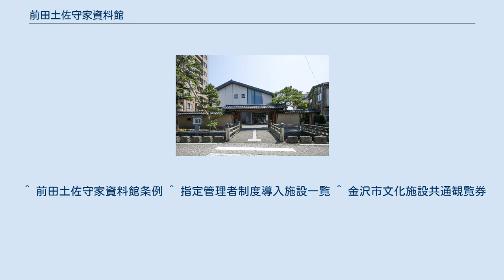前田土佐守家資料館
前田土佐守家資料館（まえだとさのかみけしりょうかん）は、石川県金沢市片町にある金沢市立の博物館である。
 前田利家の次男前田利政を家祖とする前田土佐守家に伝来する9000点に及ぶ歴史資料（石川県指定文化財）を所蔵、展示を行っている。
2002年4月27日に開館。
年に4回の特別展の他に、毎年2月頃に近接する金沢市長町研修館で、前田土佐守家資料館連続講座を主催する。
 前田土佐守家は、加賀藩祖前田利家とその夫人まつ（芳春院）の次男である前田利政を家祖とする加賀藩きっての名家であり、加賀八家の一つとして代々、藩の重責を担ってきた家である。
家祖利政は、七尾城にあって能登国22万石を領有していたが、関ヶ原の戦いで徳川家康の出陣要請に応じなかったことから領地を没収された。
その後京都（嵯峨）に隠棲し、本阿弥光悦など多くの文化人や豪商と交流していた。
 2代直之は、幼少時に祖母芳春院に引き取られて養育された。
芳春院の尽力があって、３代藩主前田利常に召し抱えられた。
これ以後藩政期を通じて1万余石の禄高をもって、代々「八家」の一つとして藩の要職を歴任し、10代直信の時に明治維新を迎えた。
藩政期の当主10人のうち4人が従五位下土佐守（2人は近江守）に叙爵されていることから、一般に「前田土佐守家」と称されている。
 石川県指定文化財（平成18年10月20日指定） 古文書を中心に江戸時代初期から明治にかけての資料9000点からなり、「芳春院自筆消息」「織田信長黒印状」「豊臣秀吉消息」をはじめとする貴重な資料が多数みられ、加賀藩や加賀藩上級武士の歴史や文化について学び知ることができる。
 江戸時代には、加賀藩の加賀騒動、仙台藩の伊達騒動、福岡藩の黒田騒動、佐賀藩の鍋島騒動、薩摩藩のお由羅騒動などさまざまな御家騒動が起こっている。
加賀騒動は、異例の出世で藩主側近にまで上り詰めた大槻朝元（伝蔵）ら藩政改革派と藩の門閥重臣5代前田直躬ら保守派の対立抗争であったと言われている。
直躬はとにかく几帳面で、筆まめな学者・文化人でもあり、加賀騒動の大槻関係の資料を集めて記録として残している。
一面、和歌を冷泉為村に学び、能や茶の湯をたしなみ、和歌短冊なども数多く残されている。
 「前田土佐守家史料を読む会」を催し、古文書に触れたことがない初心者を対象に館が所蔵する史料をテキストにして古文書解読の講座を行っている。
この受講者達によって史料の翻刻が行われる。
 金沢市文化施設共通観覧券が使用できる。
向かいにある同じく金沢市の文化施設「老舗記念館」との共通観覧券も販売している。
 ^ 前田土佐守家資料館条例 ^ 指定管理者制度導入施設一覧 ^ 金沢市文化施設共通観覧券